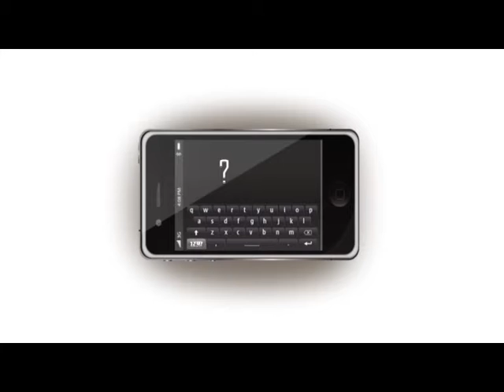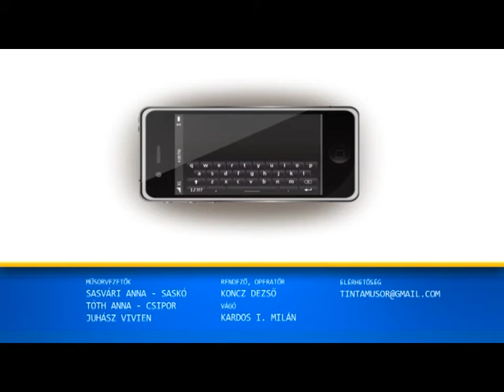Tinta 2013.08.31. hatoscsatorna